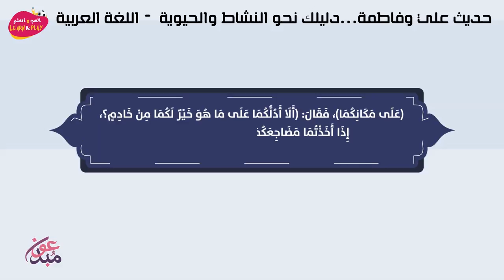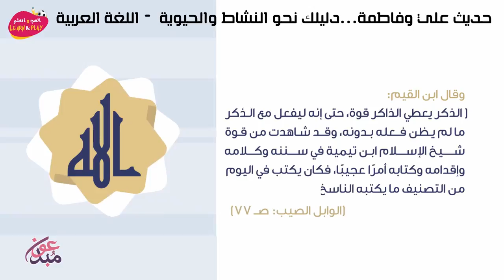حديث علي وفاطمة دليلك نحو النشاط والحيوية